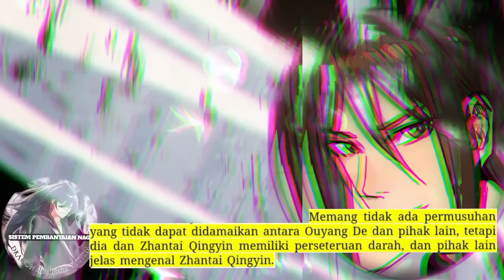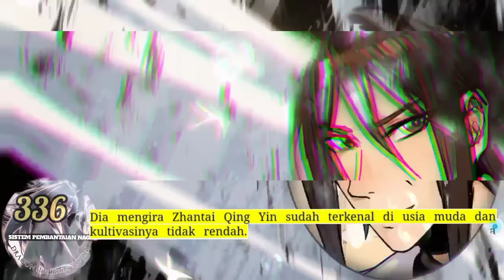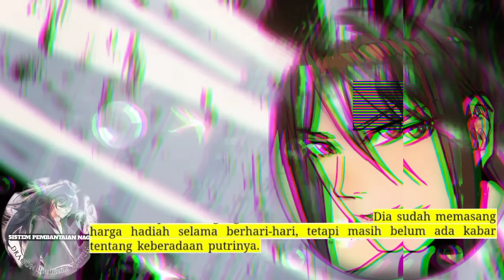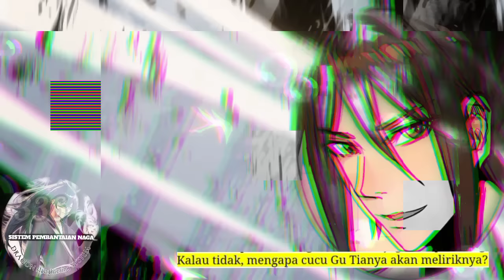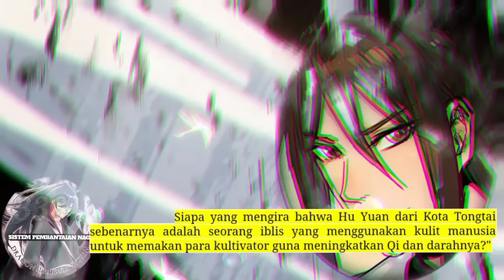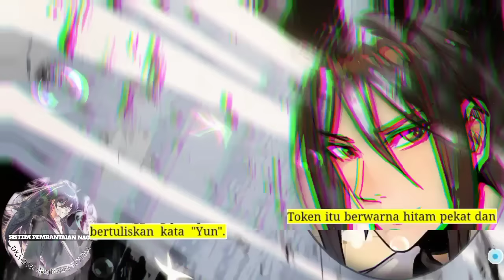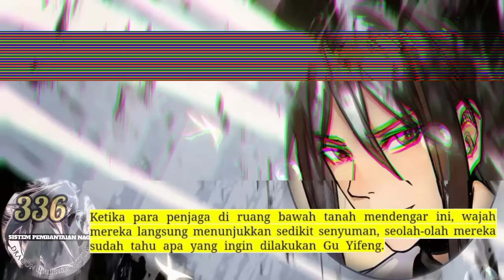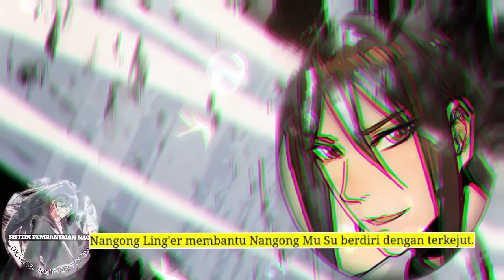Sistem P3mb4nt4i4n Naga season 436